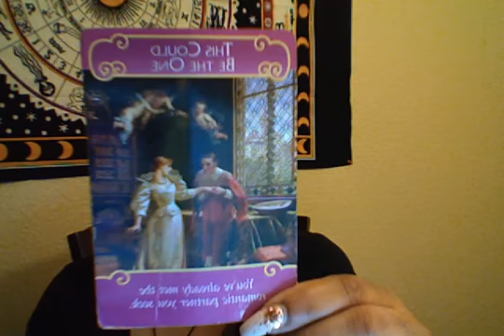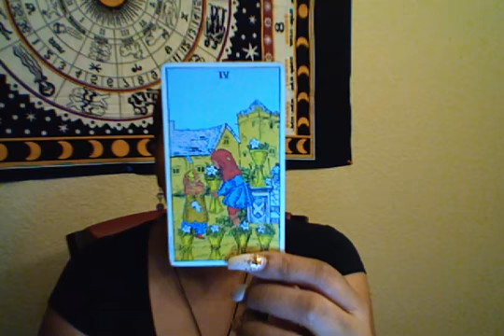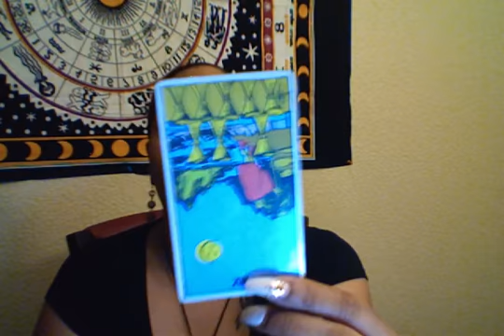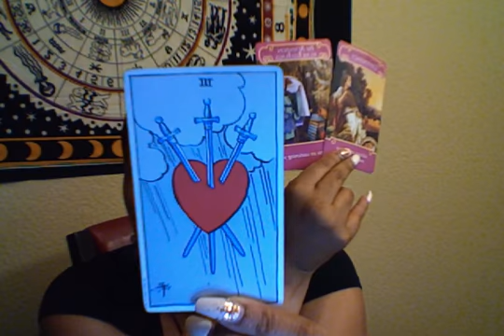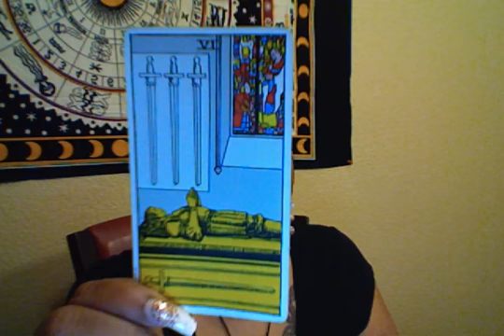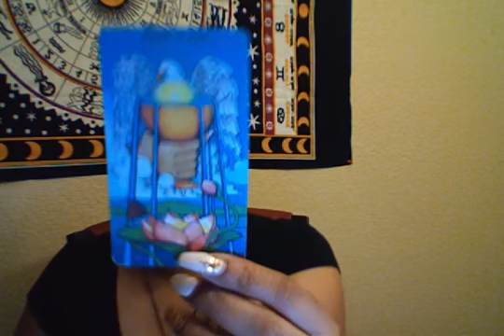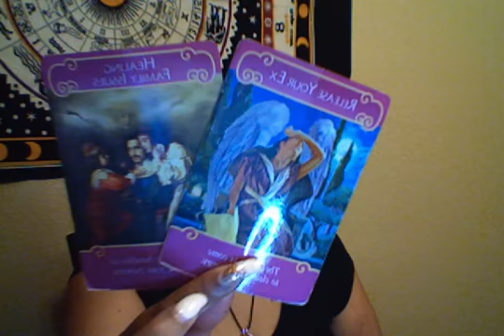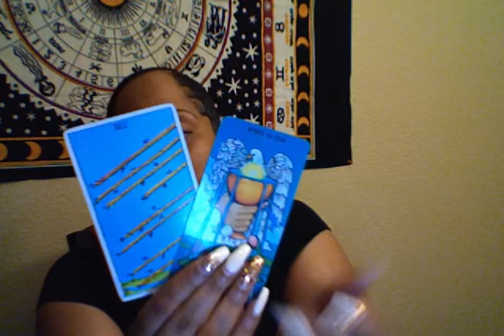♒ Aquarius: Manifesting the SAME Soulmate! 💝💏💞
👇👇BOOK YOUR $19.00 READING JANUARY WEEKENDS ONLY 👇👇
Valid every Saturday and Sunday in January, expires 1/31/19

Hi Aquarius this is your "Top of the Month Love Reading"! This reading is for Sun, Moon, Rising and Venus.

**NO INTRO**

**NO ASTROLOGICAL SNIPPET**

Namaste-